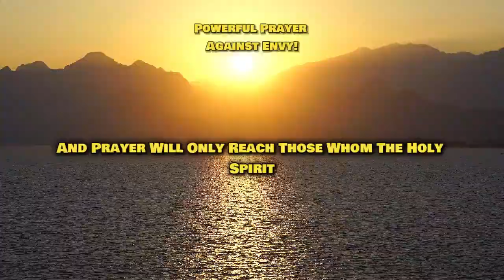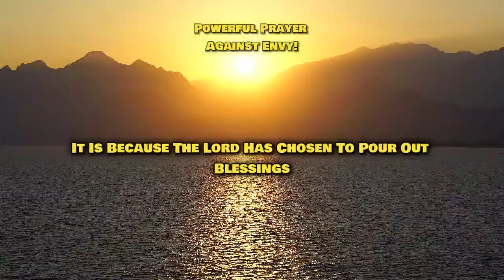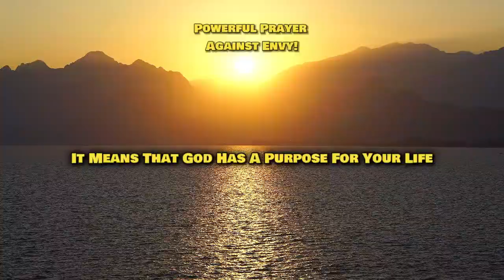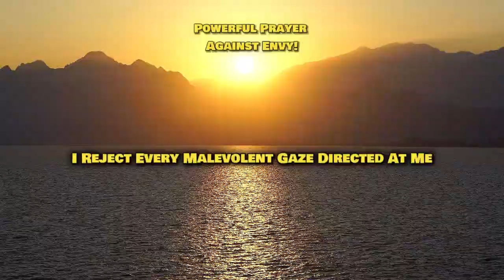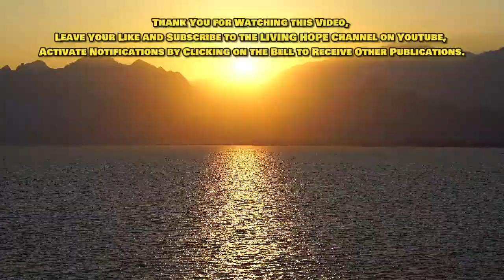POWERFUL PRAYER AGAINST ENVY!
Greetings, my companions. May the tranquility and favor of our Savior, Jesus Christ, envelop each one of you.

Today, we, the LIVING HOPE channel, have convened because God has specifically selected you to receive His blessings and safeguarding against the destructive forces of jealousy and attacks from the adversary.

According to the scriptures, jealousy is harsh, and wrath is overwhelming, but who can endure jealousy?

Various passages in the Bible shed light on this malevolent force.

When someone falls prey to jealousy, their progress in life comes to a standstill.

Yet, in this moment, God has singled you out to receive divine protection against jealousy.

Pay close attention because this message has reached you through God's intervention. You are among the chosen ones.

The Lord has communicated to me that this message and prayer will only reach those whom the Holy Spirit selects to bestow His protective anointing against jealousy and attacks from the adversary.

As stated in the Bible, jealousy is harsh, and wrath is overwhelming, but who can endure jealousy?

Jealousy can wreak havoc on financial and professional aspects of life.

Many individuals who once thrived have lost everything due to jealousy.

Despite skepticism about its existence, the Bible affirms its reality.

Jealousy can even lead to illness and the loss of all one possesses.

Yet, at this very moment, the Lord has picked you to receive His blessings and protection against all forms of jealousy.

Whether it's in your spiritual, financial, professional, emotional, family, or physical life, every malicious arrow of jealousy will be rendered futile.

Instead, heavenly blessings and protection will manifest in your life.

Do you believe it?

Will you accept it?

Allow me to offer a prayer for you.

When a person is anointed, they are shielded.

As Psalm 91 declares, "A thousand may fall at your side, ten thousand at your right hand, but it will not come near you."

Hence, I declare that your life is currently under the protective blessing.

I affirm that you are anointed to triumph over every assault from the adversary.

Although envy may make some individuals targets, hindering their prosperity, relationships, and causing sorrow, if you are listening to this message, it is because the Lord has chosen to pour out blessings and protection upon your life in the name of the Lord Jesus.

Envy resides within many individuals. The envious desire what you have and long to be in your position. Despite claims of having nothing worth envying, there are those who envy the light that radiates from within you.

You are a chosen person of God, blessed and inevitably a target of envy and jealousy.

Today, every trace of envy from the adversary aimed at you will crumble in the name of the Lord Jesus.

Throughout my years of sharing the word as a prophet, I've encountered numerous individuals who started with nothing and lost everything due to jealousy.

The revelations have shown that these losses were a result of malicious words and the evil eye.

Fortunately, the Bible assures us of heavenly protection, and you can give glory to God because this prayer has reached you.

If you are hearing this message, it means that God has a purpose for your life, a purpose to bless you, protect you, and keep you.

Amen.

Now, I am ready to offer a prayer for you. Prepare yourself. In this moment, blessings, anointing, and protection will encompass your life.

Our Lord, God Almighty, our loving Father, in this sacred moment of prayer, I direct my words to the person whom you have chosen to receive the outpouring of divine protection and deliverance.

Through your spirit, you have revealed to me that I am praying for someone whom you, my God, desire to bless and safeguard.

This individual's life is greatly impacted by jealousy. There are many who wish to witness their downfall, many who hope for misfortune to befall them.

But now, in fervent prayer, I dismantle every wicked utterance spoken against this life. I nullify every malevolent word that seeks to harm their spiritual, familial, emotional, financial, and physical well-being.

Every arrow of jealousy, every malicious gaze, I command them, in this sacred moment of prayer, to retreat, fall to the ground, and fail to prevail against this person's life.

O my dear Father, in the name of the Lord Jesus Christ, I declare that you, my God, will touch and transform this life, breaking every bond and ushering in victory.

In the name of the Lord Jesus Christ, I invite you to lift your hands in prayer and repeat after me, under this prayer's mantle, I declare that every jealousy against my life crumbles in this very moment.

I reject every malevolent gaze directed at me and everything that belongs to me. It falls to the ground in the name of the Lord Jesus.